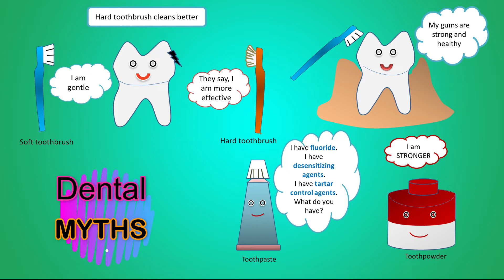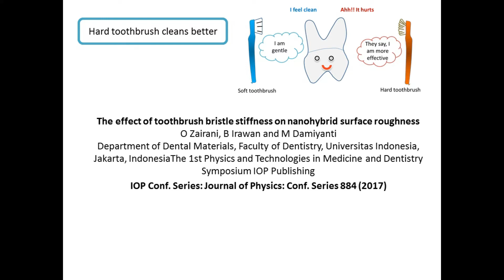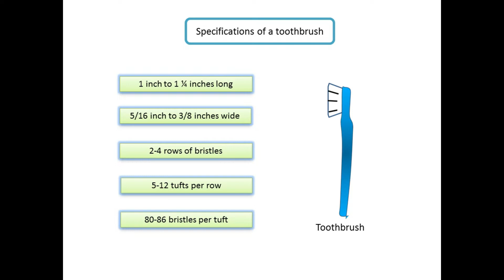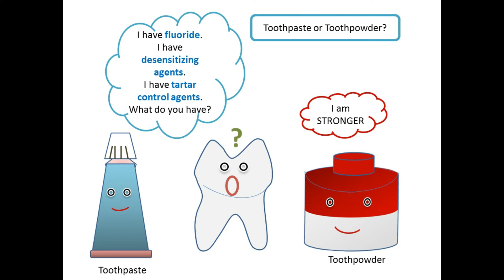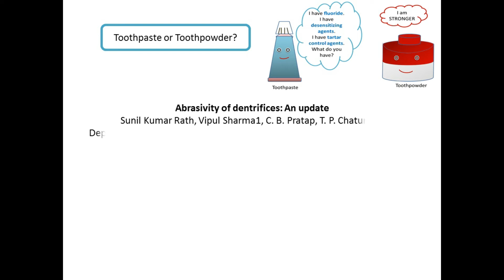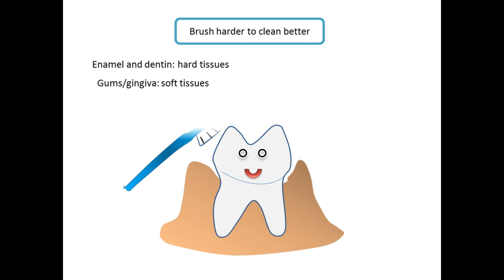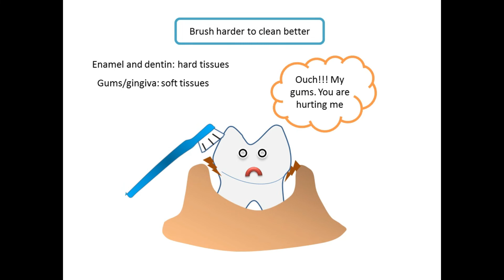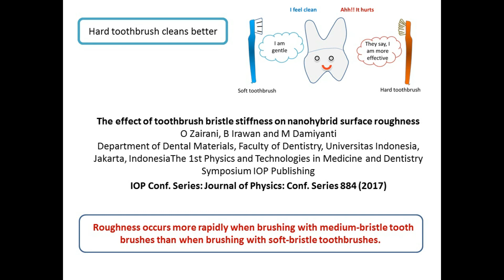Unraveling Dental Myths: Toothbrush, toothpaste, toothpowder, brushing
In an annual survey conducted in 2003, adults and teens voted toothbrush as the number one invention they cannot live without, beating out the computer, cell phone and automobile. Since then toothbrush has undergone multiple modifications and so have the  myths relation to oral hygiene methods. Let's unravel these dental myths and clarify using scientific researches.